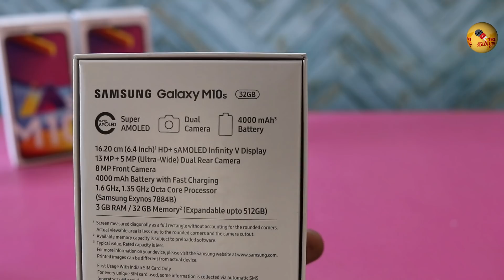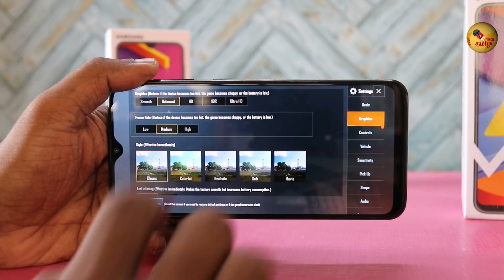Rs 8,990 Samsung Galaxy M10S Unboxing அண்ணாச்சி விமர்சனம் First Impression in Tamil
Samsung GalaxyM10s is an update over M10. Watch the Galaxy M10s unboxing in Tamil along with quick review and camera samples.